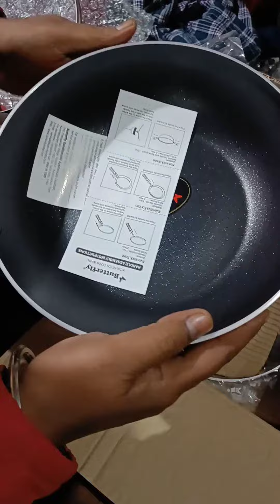Butterfly rapid Omni tawa kadai & fry pan (Non stick cookware)